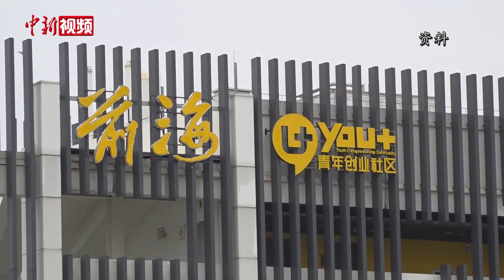港区全国人大代表及政协委员：必将履职尽责 为香港选贤任能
香港选举委员会第五界别港区全国人大代表和港区全国政协委员界别分组当然委员9月9日举行记者会，介绍他们作为选委会当然委员要履行的职责与对选举的期望。他们表示，必定会坚持履职尽责，为香港选出坚定的、有能力的爱国者。

全国人大常委会委员谭耀宗在记者会上发言表示，港区全国人大代表作为选委会当然委员，一定会为接下来的选委会选举、立法会选举及行政长官选举把好关，他相信特区选举制度完善后，定能选出真正为国为港、有能力、有理想、做实事的治港团队。

全国政协常委唐英年在会上表示，完善选举制度为立法会选举、行政长官选举奠定基础。完善选举制度后产生的治港团队，须是立场坚定、有担当作为、为民爱民、有感召力、有责任心的爱国者。

港区全国人大代表、香港工联会会长吴秋北指出，国家大力推动深港河套区发展，并于近日出台前海方案，已显示深港合作的前景和机遇。他再次强调爱国者治港的重要性，指其关乎香港未来发展方向、香港市民的整体利益和共同福祉，维护国家安全必须实时见成效。

另外，港区全国人大代表朱叶玉如，全国政协常委胡定旭，港区全国政协委员谢俊明也在记者会上发言，介绍港区全国人大代表及政协委员在维护香港社会和谐稳定、促进香港与内地良性互动与共同发展等方面作出的努力。（梁源）